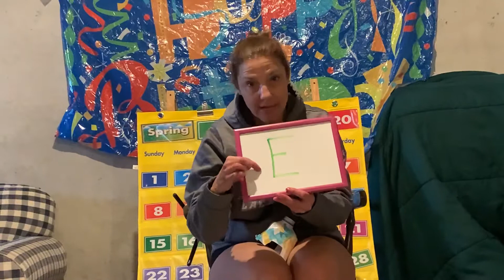Mrs Elaine Ella the Elephant